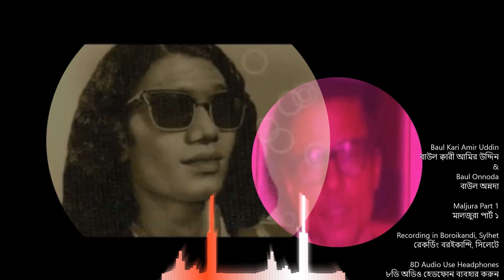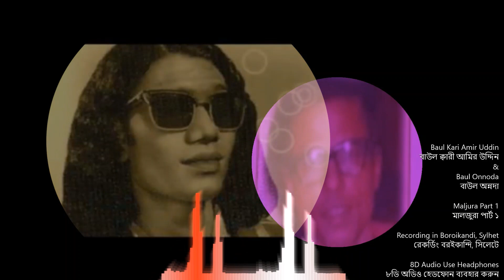Baul Kari Amir Uddin & Onnoda Ranjan Das - Boroikandi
8D Audio Use Headphones: Part 1 of Adam Srishti maljura gaan between Baul Kari Amir Uddin & Onnoda Ranjan Das. Shofiqunoor is also in this ashor that was in Boroikandi, Sylhet. The legendary Toofan Ali plays dhol for all bauls in the ashor. Please do check all the uploads of this channel

৮ডি অডিও হেডফোন ব্যবহার করুন। বাউল ক্বারী আমির উদ্দিন ও অন্নদা রঞ্জন দাশ আদম সৃস্টি মালজুরা অংশ ১। শফিকুনুর ও এই আশারে তুফান আলী সমস্ত বাউলদের জন্য ঢোল বাজান। এই চ্যানেলের সমস্ত আপলোড চেক করুন